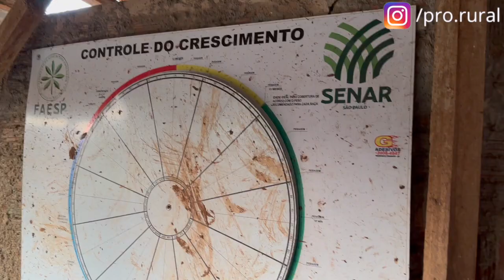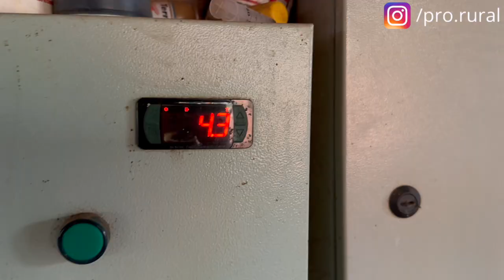PROJETO de PASTEJO ROTACIONADO ADUBADO e IRRIGADO em ANDAMENTO para VACAS DE LEITE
Você já viu um projeto rotacionado e irrigado com 30 para vacas de leite em 2 hectares? Esse é um projeto de pastejo rotacionado adubado e irrigado para vacas de leite. Esse projeto de irrigação para bovinos de leite é feito em uma pequena propriedade, sendo um projeto também de pastejo rotacionado e adubado. O projeto de irrigação já foi finalizado, mas ainda terão outros vídeos mostrando o manejo das vacas de leite, ordenha do leite, manejo das bezerras e etc, se inscreva no canal para acompanhar.

Aqui utilizou uma técnica de irrigação de pastagem muito utilizada em conjunto com pastejo rotacionado, essa técnica de irrigação de pastagem aumenta muito a o lucro da pecuária de corte e de bovinos de leite, exigindo certo investimento.

Também falamos sobre manejo de pastagem, que é uma pastagem, o que melhora a qualidade do pasto. Esse projeto de pastejo rotacionado é de grande qualidade e serve de inspiração para qualquer produtor rural que quer fazer sistema de irrigação de pastagem. Quando você usa a irrigação melhora muito o capim e o pasto para o gado de corte, aumentando muito a produtividade.

Olá amigo, seja bem vindo a PRO Rural, o maior canal de pecuária lucrativa do Brasil. Transforme sua propriedade rural e consiga uma pecuária lucrativa
A missão da PRO Rural é transformar o mercado da pecuária no Brasil levando conhecimento para produtores e profissionais através de cursos.

e ATIVE as NOTIFICAÇŌES do canal.

►VÍDEOS RELACIONADOS:

150 NOVILHAS de RECRIA em 6 HECTARES - PASTEJO ROTACIONADO ADUBADO e IRRIGADO para BOVINOS DE CORTE

100 NOVILHAS de RECRIA em 5 HECTARES - PASTEJO ROTACIONADO ADUBADO e IRRIGADO para BOVINOS DE CORTE

►A PRO RURAL é uma empresa especializada em projetos rurais, e nosso objetivo é te ajudar a melhorar a lucratividade da sua propriedade, passando conhecimentos para que você aprenda mais sobre a agropecuária e possa aplica-los na prática

►NOTA:
OS VÍDEOS NÃO SUBSTITUEM A NECESSIDADE DE UM PROFISSIONAL DA ÁREA RURAL: ZOOTECNISTA, AGRÔNOMO OU VETERINÁRIO.

PARA ANÁLISES MAIS APROFUNDADAS  CONTRATE UM PROFISSIONAL DA ÁREA RURAL.